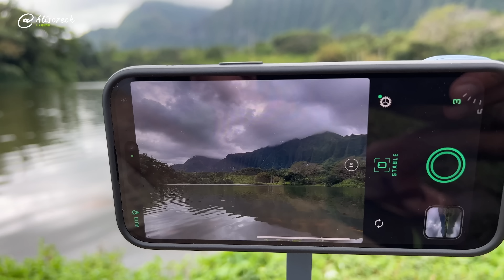Potřebujete MagSafe sadu SnapGrip Creator Kit je pro iPhone fotografy? (Alisczech vol. 708)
iPhone fotografie za mě dává největší smysl jako jednoduchý, rychlý a pohotový nástroj pro zaznamenání každodenního života. V takovém případě žádné příslušenství nepotřebujete. Pokud ale máte trochu vyšší kreativní ambice, chcete dělat dlouhé expozice, časoměry, natáčet lépe vypadající videa, tak se situace mění. SnapGrip od ShiftCam může být zajímavým vstupem do světa tohoto příslušenství. mrkněte na mojí recenzi.